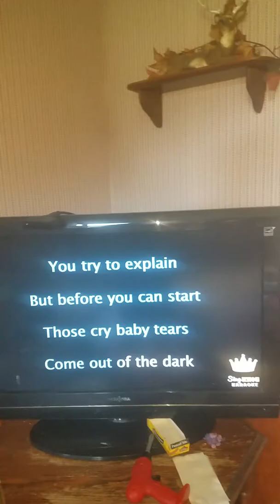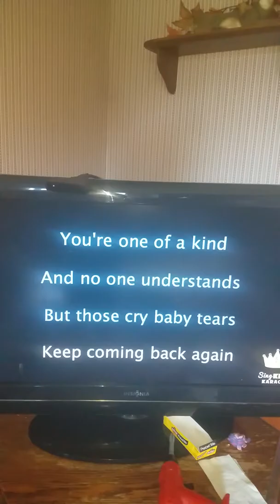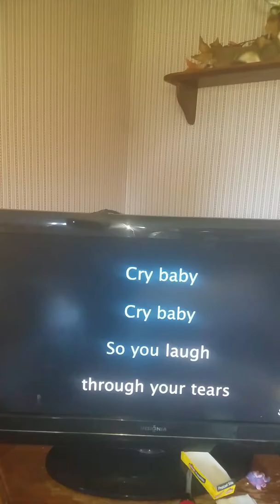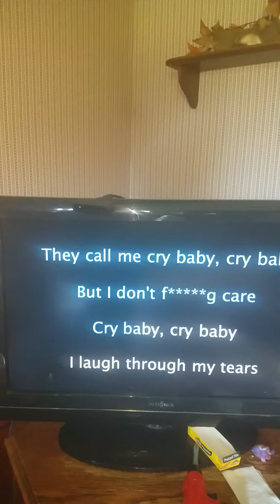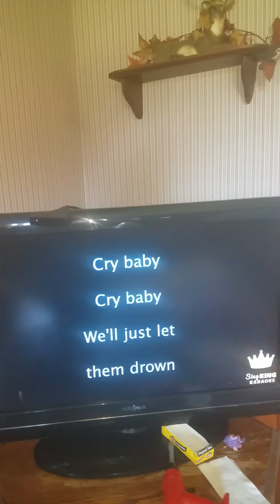Crybaby-Melanie Martinez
I am not a crybaby